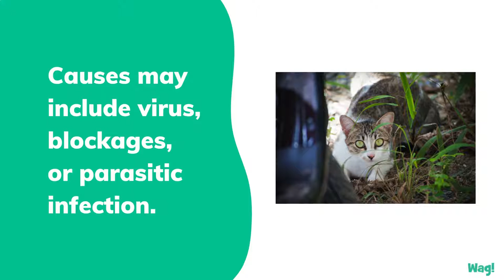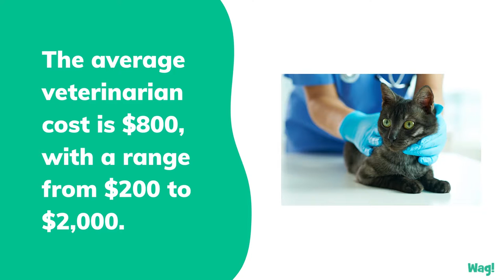Gastroenteritis in Cats | Wag!